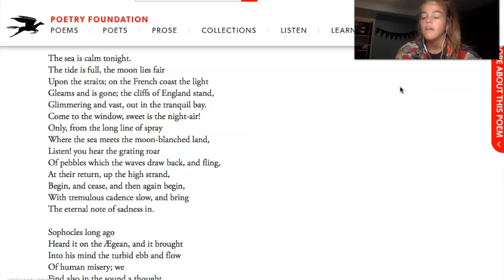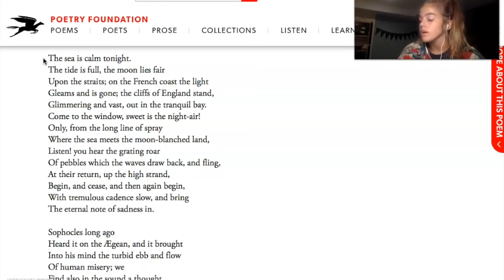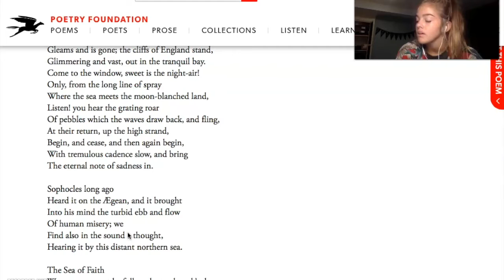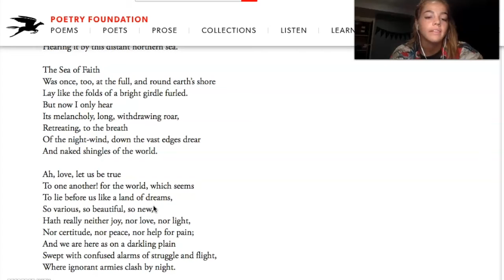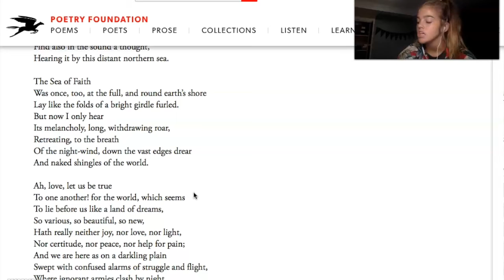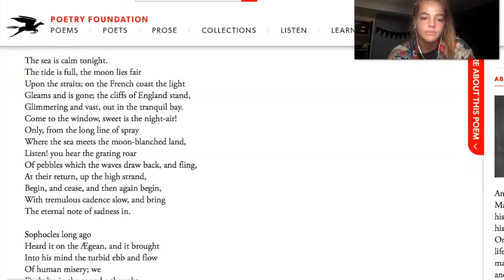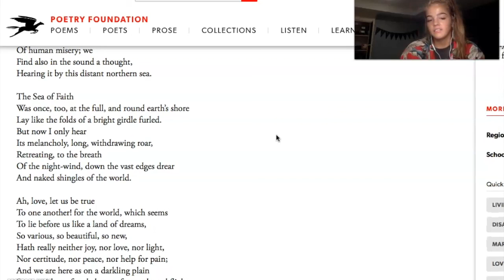DOVER BEACH ANALYSIS Gabi Morris